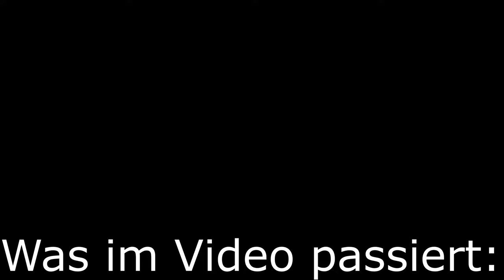Mein erster Rückwertssalto - Descenders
➥Heute spiele ich Descenders

➖ Spiel  ➖
► Das Spiel was ich im Video Spiele!

➖ Mein Equipment ➖

➖ Hashtags➖